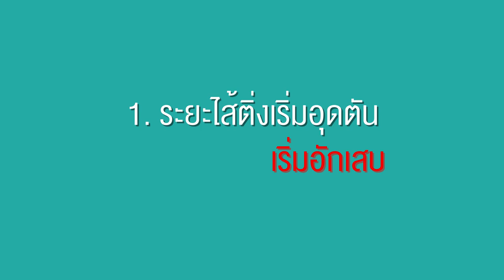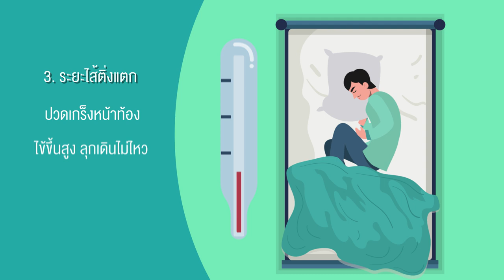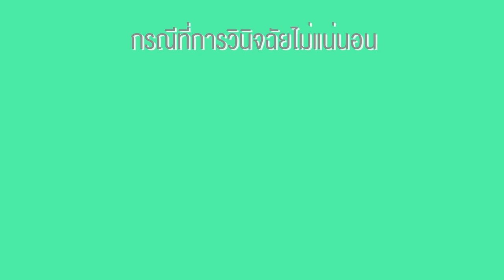แนะนำการรักษาภาวะไส้ติ่งอักเสบด้วยการผ่าตัดผ่านกล้อง - Appendicitis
ระยะอาการของไส้ติ่งอักเสบ สามารถแบ่งออกได้เป็น 3 ระยะ คือ ระยะอาการที่ 1 ระยะไส้ติ่งเริ่มอุดตัน จะมีอาการปวดท้องกระทันหันบริเวณกลางท้องหรืออาการร่วม เช่น เบื่ออาหาร จุกแน่น  ระยะอาการที่ 2 ระยะที่ไส้ติ่งบวมโป่งขึ้น จะมีอาการปวดท้องมากขึ้น และย้ายมาปวดบริเวณท้องน้อยด้านขวา ระยะอาการที่ 3 ระยะไส้ติ่งแตก มีอาการปวดเกร็งหน้าท้อง ไข้สูง ลุกเดินไม่ได้ และอาจเกิดการติดเชื้อในกระแสเลือด อันตรายถึงชีวิตได้
   เมื่อเกิดภาวะไส้ติ่งอักเสบ การรักษาสามารรักษาได้โดยการผ่าตัด และการผ่าตัดนั้นสามารถทำได้ 2 วิธี คือ การผ่าตัดแบบเปิดช่องท้อง จะเป็นการผ่าบริเวณท้องน้อยด้านขวา ในกรณีที่ไส้ติ่งแตก อาจต้องเปิดแผลยาวกลางท้อง เพื่อทำการล้างภายในช่องท้อง และหลังการผ่าตัดต้องทำการพักรักษาตัวที่โรงพยาบาลอย่างน้อย 1 สัปดาห์ ทางเลือกในการผ่าตัดอีก 1 วิธี คือการผ่าตัดแบบส่องกล้อง โดยแพทย์จะทำการสำรวจช่องท้องและใช้เครื่องมือพิเศษทำการผ่าตัดแทนมือ โดยทำการเจาะรูบริเวณหน้าท้อง และสอดเครื่องมือเข้าไปเพื่อทำการผ่าตัด
   ทางโรงพยาบาลศรีนครินทร์มีการผ่าตัดผ่านกล้อง ข้อดีคือ แผลเล็ก เจ็บน้อย ฟื้นตัวได้เร็ว

ผู้จัดทำ รศ.นพ.เกรียงศักดิ์ เจนวิถีสุข

ติดตามข่าวสารเพิ่มเติม